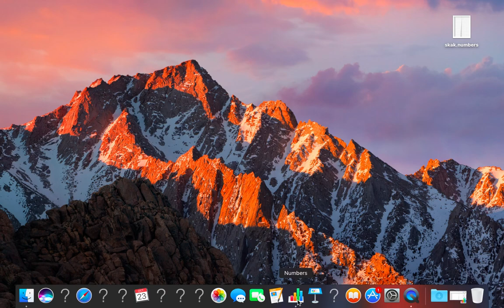Riskorn på skakbræt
Riskorn på skakbræt beregnet med regneark Excel Numbers